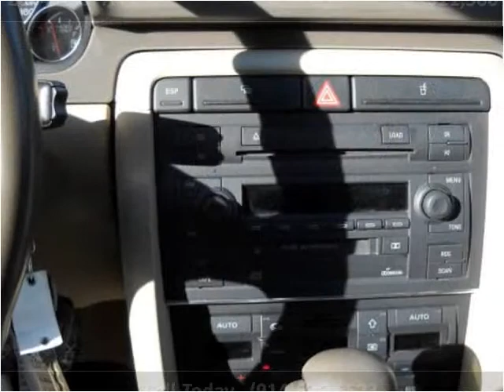2004 Audi A4 Used Cars New York NY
This 2004 Audi A4 is available from Bianco Auto Sales.